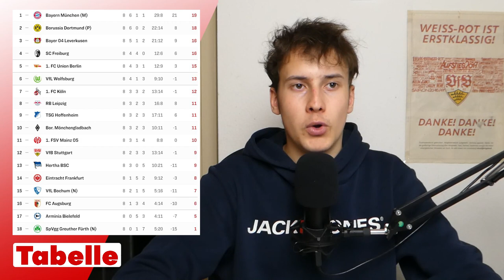VfB Stuttgart vs Union Berlin | Vorbericht